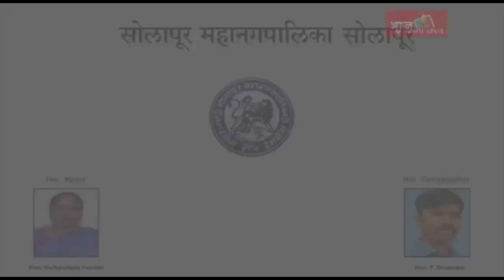शेतकरी कायदे रद्द निर्णयाचा सोलापूरात जल्लोष,शेतकरी संघटना आणि काँग्रेस पदाधिकाऱ्यांनी केला जल्लोष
ASN Marathi News| शेतकरी कायदे रद्द निर्णयाचा सोलापूरात जल्लोष,शेतकरी संघटना आणि काँग्रेस पदाधिकाऱ्यांनी केला जल्लोष@ASN Marathi News#news#youtube#solapurnews#solapurnewschannel#solapur